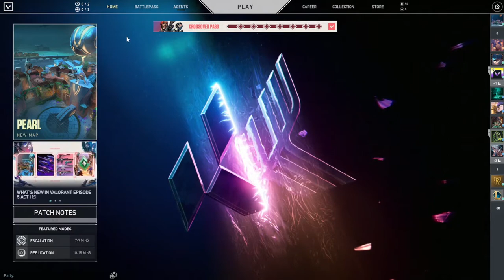EPISODE 5 in @valorant!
✗✗ SOCIAL MEDIA ✗✗

✗✗ VIDEOAUSRÜSTUNG ✗✗
LED Lightstrip
LED Bulb